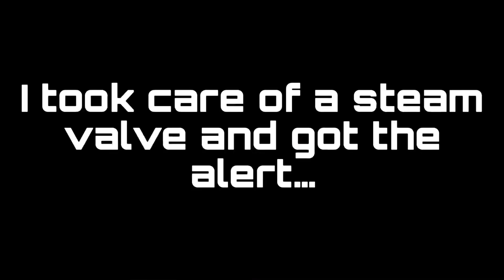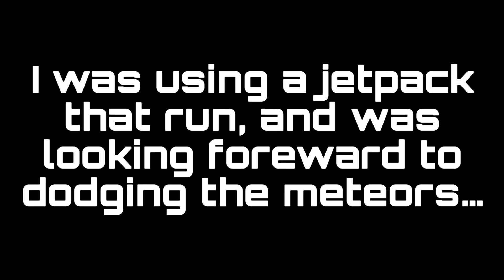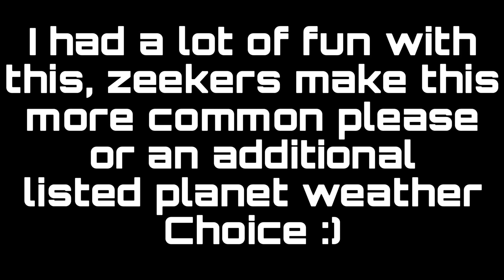[Lethal Company] #8( solo) I witnessed the rare weather event!!!!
I started stream at 6:30 am and about 2 hours in I got to witness the event… 2 MOONS IN A ROW!
for more lives!